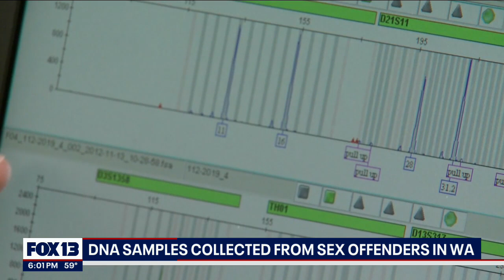AG: Project to collect lawfully owed DNA from sex offenders in WA is complete | FOX 13 Seattle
Justice long delayed may finally be delivered—that's the hope and focus of a major new initiative from Washington's attorney general.